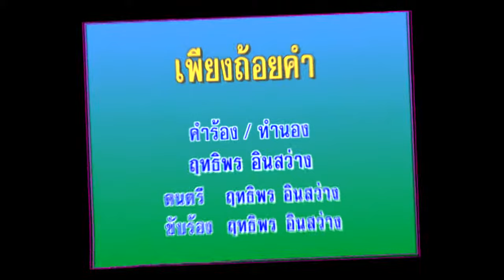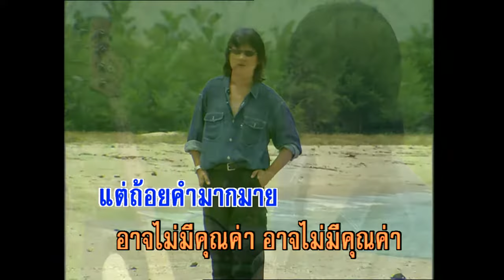เพียงถ้อยคำ - ฤทธิพร อินสว่าง (KARAOKE)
เพลง เพียงถ้อยคำ
ขับร้อง ฤทธิพร อินสว่าง
เพียงถ้อยคำหนึ่งคำ อาจชี้นำชีวิต
ช่วยให้คนสิ้นคิดลุกขึ้นสู้อีกครั้ง
เพียงถ้อยคำเหยียดหยาม ซ้ำคนพลาดพลั้ง
อาจเป็นพายุคลั่ง พังอนาคตคน
เพียงถ้อยคำว่ารัก จากหัวใจอ่อนไหว
อาจพาให้เคลิ้มไป ลอยสู่ปลายฟ้า
เพียงถ้อยคำกล่าวลา วันที่ใจหน่ายแหนง
อาจยังคงทิ่มแทง เจ็บจนชั่วชีวี
* ในโลกใบใหญ่นี้ มีถ้อยคำมากมาย
บอกทางและทำลาย สุดแท้แต่ใครจะเลือกฟัง
บางถ้อยคำจากคน อาจมากมายความหมาย
แต่ถ้อยคำมากมาย อาจไม่มีคุณค่า อาจไม่มีคุณค่า